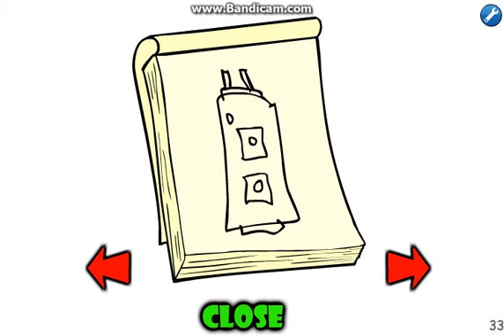Coraline and the secret door walkthrough part 1